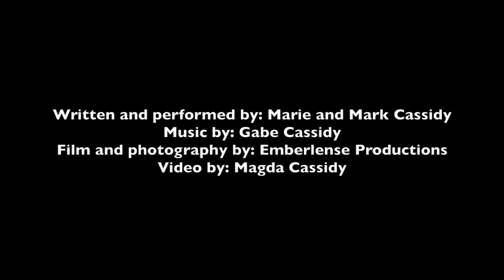Christmas Past and Present promo video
Boo to a Goose Theatre (Top 10 Family Activity in the UK) bring their latest family show to Devon Libraries. Supported by Arts Council England and BookTrust.